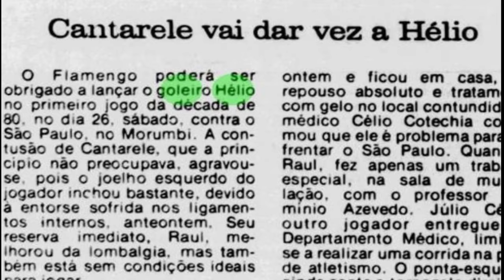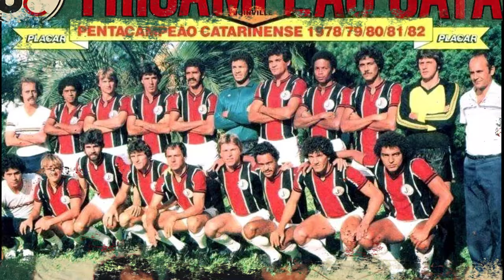A HISTÓRIA DE "HÉLIO DOS ANJOS " COMO JOGADOR DE FUTEBOL, ELE ATUOU COMO GOLEIRO NOS ANOS 80.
A HISTÓRIA DE "HÉLIO DOS ANJOS " COMO JOGADOR DE FUTEBOL, ELE ATUOU COMO GOLEIRO NOS ANOS 80.HELIO DOS ANJOS#paysandu

Hélio César Pinto dos Anjos, o Hélio dos Anjos, nasceu em Janaúba, MINAS GERAIS, no dia 7 de março de 1958. COMEÇOU NO EXTINTO ESAB DE MINAS GERAIS, MAS foi revelado E profissionalizado no Flamengo, como goleiro passou entre outros clubes, por america mineiro e Joinville.

No JEC, o mineiro teve que abandonar prematuramente a carreira em 1986, aos 28 anos, por causa de uma lesão no quadril. Imediatamente, iniciou a carreira de treinador no próprio time catarinense.

Hélio dos Anjos ainda é um profissional da velha guarda: alguém que é apaixonado por esporte desde garoto, quando improvisava um salto com vara no quintal de casa. O instrumento que lhe impulsionava os saltos era o pedaço de uma planta típica da região de Janaúba, norte de Minas Gerais.

É alguém que começou no futebol ainda na década de 1970, quando deixou sua cidade para morar em Belo Horizonte, onde conciliava estudos com os treinos no extinto Esab. Para ganhar alojamento e as refeições, ele precisou decidir-se entre duas modalidades que praticava: o futebol e o vôlei, no qual - dizem - era um bom ponteiro.

Do Esab, Hélio foi para o Flamengo. Chamou atenção de Sebastião Lazaroni e Américo, coordenador técnico e treinador da base do clube carioca.

No Fla, jogaria pelo time de maior torcida no país e faria parte da melhor geração da história do clube carioca, mas os olhos brilhavam mesmo era com os companheiros de posição.

— Foi meu primeiro contato com um grupo vencedor de verdade. Era Zico, Júnior, Cláudio Adão. E, no gol, eu ia jogar com dois ídolos: Cantarelli e, principalmente, Raul Plassman.

Hélio passou três anos na Gávea. Saiu da base para o profissional, mas não jogou muito. O Jornal dos Sports, tradicional diário carioca, registra apenas quatro jogos feitos pelo "goleiro Hélio". Foi trocado pelo Joinville três anos depois, em 1981, como contrapeso à chegada de Lico à Gávea.

Quem o conhece daquela época enxerga, em retrospectiva, as características que notabilizariam Hélio como treinador anos mais tarde. O ex-goleiro Cantarelli, titular do Flamengo no tempo em que aquele jovem de 20 e poucos anos buscava seu espaço, é um deles.

— Ele era bom goleiro. Bem esforçado, queria sempre aprender. Tinha um caráter de correr atrás na vida, e é isso que está mostrando no trabalho como treinador.

hélio mal chegou em terras catarinense e logo foi campeão estadual pelo joinville.
mais tarde foi emprestado pelo joinville, para o america mineiro, atuou pelo coelho por duas temporadas, quando acabava o estadual de santa catarina, hélio ia para o america mineiro. pela equipe mineira hélio foi o titular na temporada de 1981.
pelo joinville hélio pegou a fase do octa campeonato catarinense, atuando com mais regularidade nas temporadas de 1980 e 1981.

Mas ninguém enxergou em Hélio o potencial de ser treinador tão precocemente quanto Diede Lameiro, comandante do Joinville nos anos 1980.

O olhar clínico do velho técnico revelou-se no momento que o então goleiro mais precisava. No instante em que uma queda de mau jeito no treino fraturou-lhe duas vértebras e abreviou sua carreira de jogador. Hélio tinha 23 anos, estava recém-casado e ficou com os movimentos paralisados por 45 dias. hélio ainda atuou, até 1986 profissionalmente.

— Diede foi a primeira pessoa que viu esse potencial e apostou. Foi ele que chamou Hélio para a comissão técnica e disse: “Vai” — lembra Adilson Fernandes, amigo dos tempos de JEC.

Hélio foi.

Uma vez que ficou claro que não conseguiria voltar a jogar, ele virou observador técnico de Diede. Depois foi promovido a treinador do time júnior do JEC e não parou mais: passou por mais de 20 clubes diferentes no Brasil, conquistou 12 estaduais, uma Série B, um regional e vários acessos de divisão. Virou um dos maiores ídolos da história do Goiás e tem o respeito de várias torcidas, como a do náutico e a do paysandu.

atualmente, após excelentes trabalhos no náutico e na ponte preta, Hélio treina o Paysandu, e tem tudo para subir para a série b e conquistar mais um título para o seu currículo.